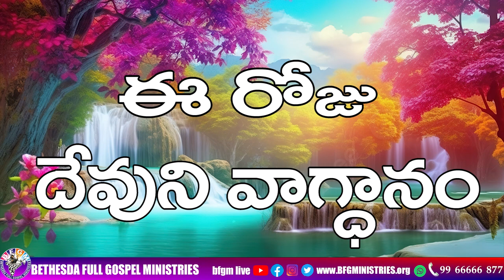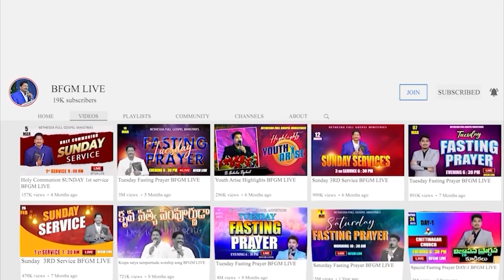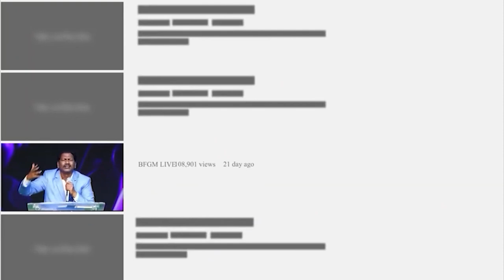Today's promise 17.09.2023 | BFGM LIVE